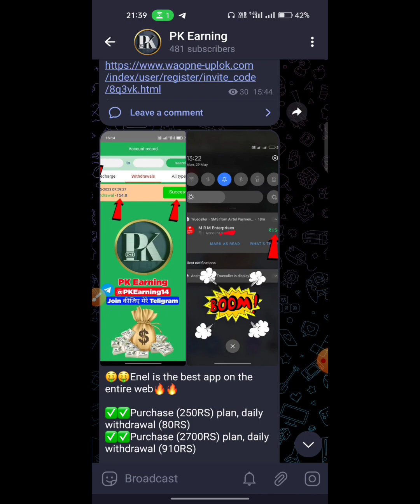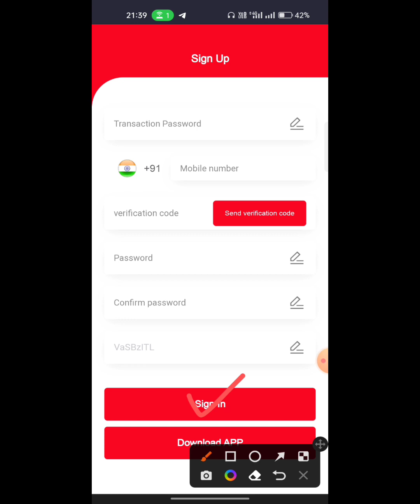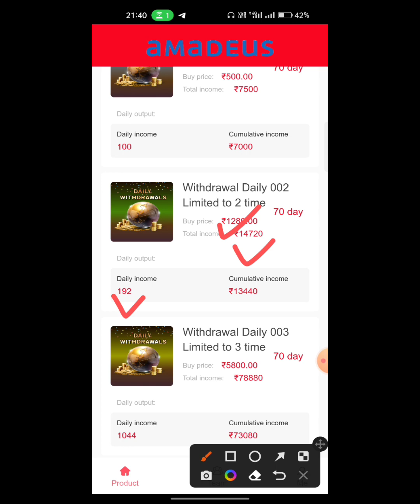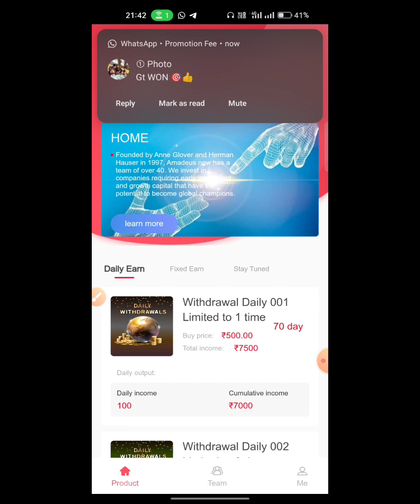Amadeus Earning App | Amadeus App Kab Tak Chalega | Amadeus App Payment Proof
Amadeus
Amadeus app
Amadeus earning app
Amadeus app real or fake